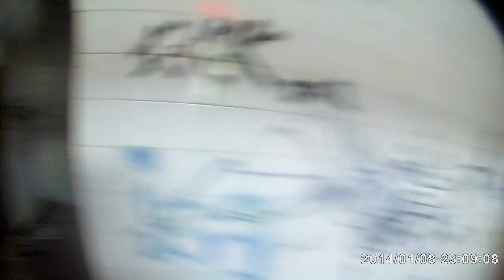AIRSOFT COVAS 20-3-16